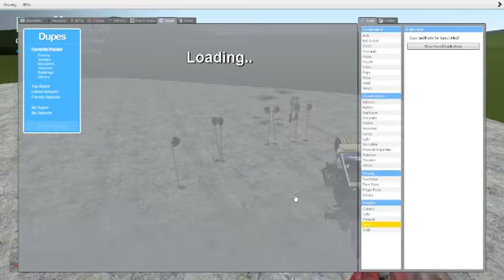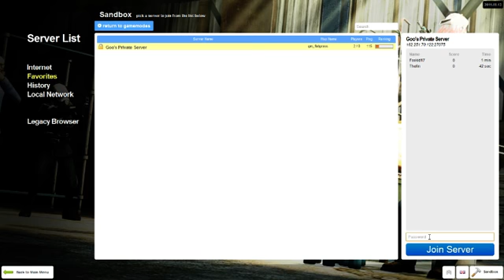More Hilarity from GMOD! (part 2)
I don't know DX

If you enjoy this content, head over to Twitch! Hazel streams regularly and at the time of this edit has streamed for 9 years!

To keep up to date with videos and more, join the community discord!

Enjoy the content?